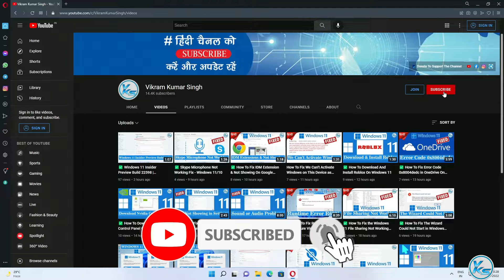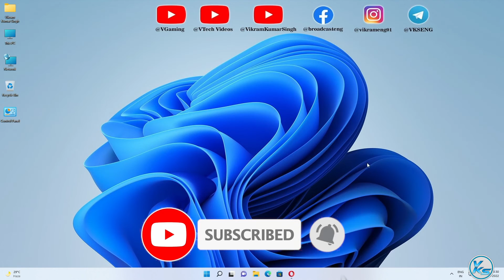✅ How To Manage App Execution Aliases On Windows 11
In This Tutorial, I will be Showing You ✅ How To Manage App Execution Aliases On Windows 11 | Windows 11 Me app execution aliases Kaise manage Kare | विंडोज 11 पर ऐप एक्ज़ीक्यूशन एलियास को कैसे मैनेज करें?

Useless Tags :
HHow To Manage App Execution Aliases On Windows 11
Windows 11 Me app execution aliases Kaise manage Kare
app execution aliases windows 11
manage app execution aliases windows 10